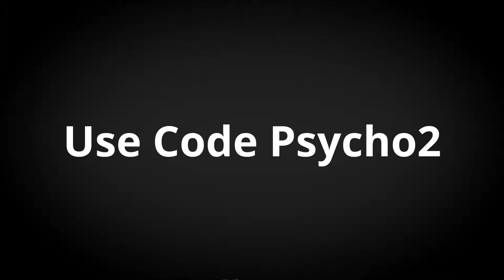Road to Masters#2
Amazing gameplay!!! Love it.